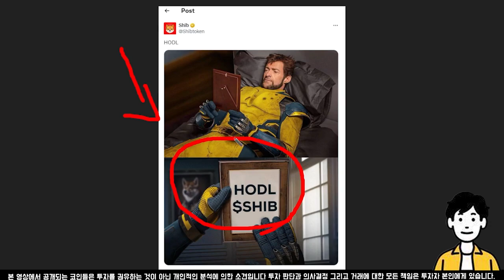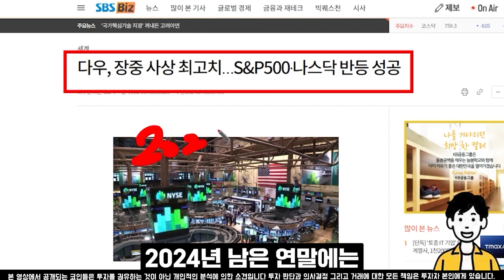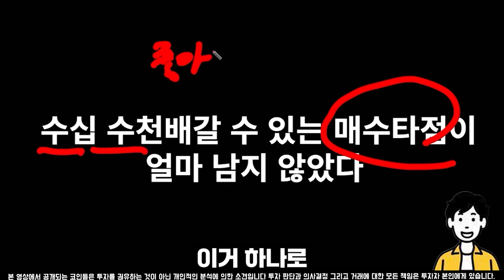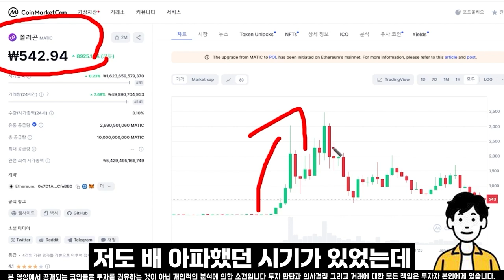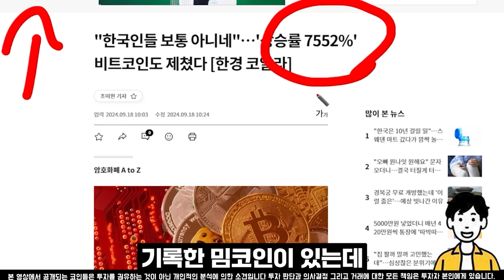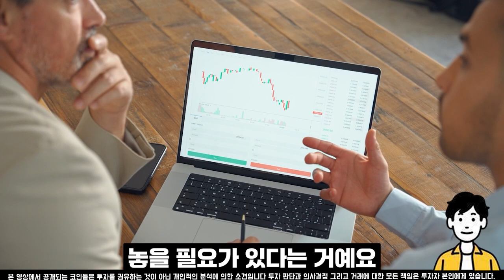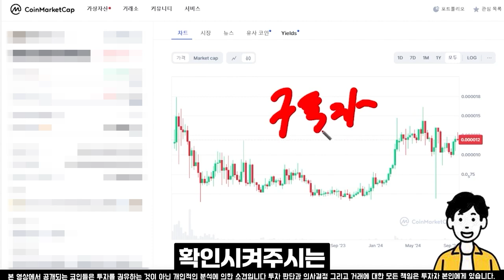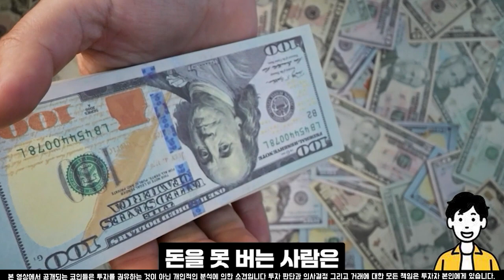[시바이누 전망]단지 미쳤다는 말밖에 안나오네요 이걸 진작에 터뜨리지....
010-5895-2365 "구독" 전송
또는 하단링크 클릭